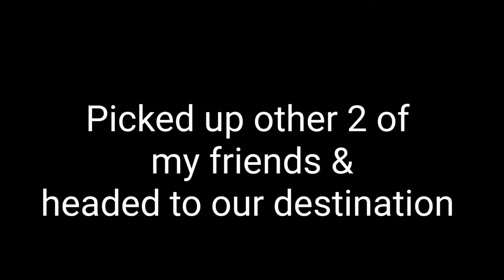JITO MARATON DAY| VLOG #9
So after long time I recorded a vlog & I am so happy that I decided to film our marathon vlog, so me & my friends decided to run a marathon in 5 km category so this was our marathon day & i hope you will enjoy watching it :)